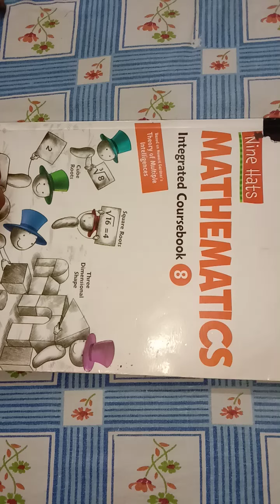CBSE Class:8 Maths Chapter-9 (Algebraic Expression and Identities) Exercise-9.6